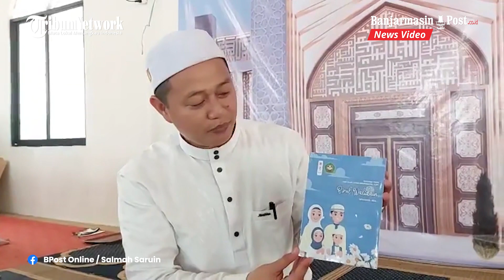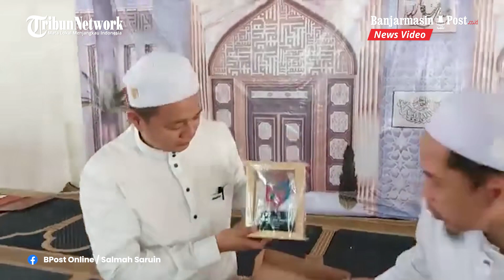Gerakan menulis buku puisi dari siswa siswi sekolah CMI mendapat penghargaan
BANJARMASINPOST.CO.ID - Gerakan menulis buku puisi dari siswa siswi sekolah CMI mendapat penghargaan